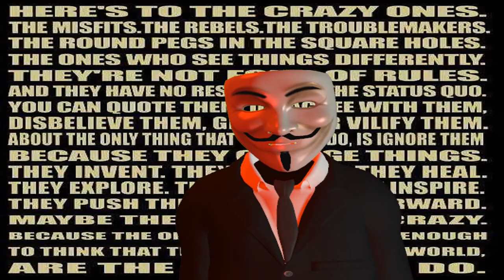Anonymous: Operation BART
This is a message from Anonymous to the Bay Area Rapid Transit System (BART)
TO THE PEOPLE OF THE USA:
The past year has brought about substantial awareness through some unfortunate events that have occurred around our world.  From internet censorship to the unnecessary violence inflicted upon un-armed civilians, we've all seen what can happen once a portion of us are gagged.

In Egypt and Tunisia, we saw people struggling to make their voices heard.  We have seen companies such as Telecomix delve into the nastiness of political corruption in an attempt to free those censored individuals from their prisons of silence.  We have seen social media such as Face Book and twitter explode with users from around the world speaking out against censorship.

Today, we've seen America come alive. In the Bay Area, we've seen people gagged, and once more, Anonymous will attempt to show those engaging in censorship what it feels like to be silenced. Operation BART is an operation geared toward balance - toward learning. You do not censor people because they wish to speak out against the wrongful occurrences around them. The Bay Area Rapid Transit has made the conscious decision of ordering various cell phone companies to terminate services for the downtown area inhibiting those in the area from using cell phones - even in the case of an emergency.

To BART:

We will not tolerate censorship.

We will do everything in our power to parallel the actions of censorship that you have chosen to engage in, we are legion.

We will be free to speak out against you when you try to cover up crimes, namely on behalf of  those who have engaged in violence against a mostly unarmed public.
We will set those who have been censored free from their silence. That is a promise.
Anonymous demands that this activity revolving around censorship cease and desist and we know you are already planning to do this again.

We will not issue any more warnings.

TO THE PEOPLE OF SAN FRANCISCO:

People of San Francisco, join us Monday, August 15th at 5pm for a peaceful protest at Civic Center station to illustrate the solidarity with people we once knew and to stand up for your rights and those of your fellow citizens.
We will be wearing blood stained shirts for remembrance to the blood that is on the hands of the BART police.

For the people outside of San Francisco, show solidarity by using black fax, email bombs, and phone calls to the BART Board of Directors. BART decided to cut off your communications and now we will flood theirs.

We request that you bring cameras to record further abuses of power by the police and to legitimize the protest. The media will certainly spin this in an attempt to make our actions appear to be violent or somehow harmful to the citizenry at large. Remember, this is a peaceful protest. Any actions trying to incite violence in our protest are not of our people, and they ought to be discouraged.

Expect us.